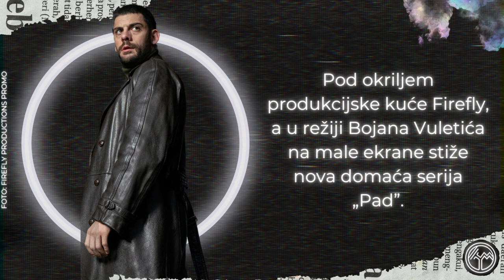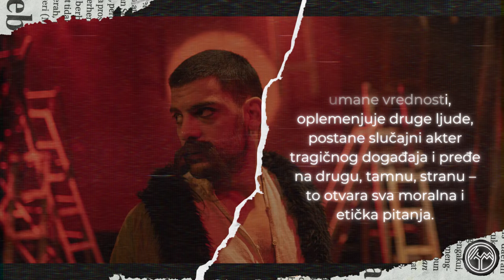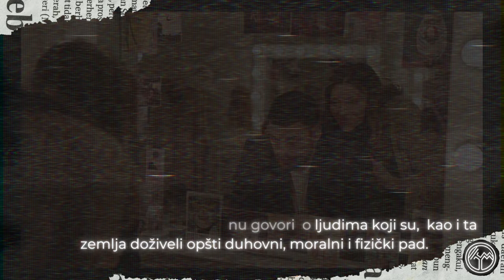Nova serija PAD, inspirisana autobiografijom Žarka Lauševića “Godina prođe, dan nikad” | TVINEMANIA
Pod okriljem produkcijske kuće Firefly, a u režiji Bojana Vuletića na male ekrane stiže nova domaća serija „Pad”.

Serija “Pad”, koju čini osam epizoda, rađena je po motivima knjige Žarka Lauševića, opisuje tragičan događaj iz avgusta 1993, u kojem je učestvovao poznati jugoslovenski glumac.

Radnja serije inspirisana je autobiografskim bestselerom Žarka Lauševića „Godina prođe, dan nikad”, a scenario je interpretiran određenim delovima, čineći ga bogatijim za likove i događaje koji ne postoje u samoj autobiografiji.